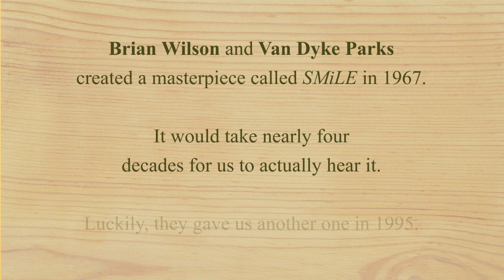Omnivore Brian Wilson and Van Dyke Parks trailer